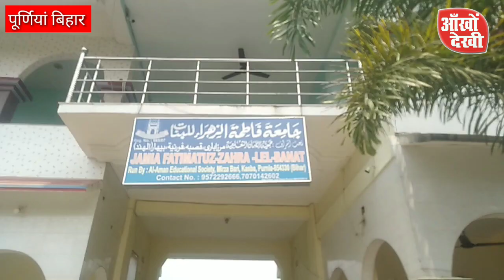इतिहास के पन्नों में डा.इब्राहिम का नाम स्वर्णिम अक्षरों से लिक्खे जाएंगे कोरोना योद्दा ...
dribrahimbkhary#ankhodekhi